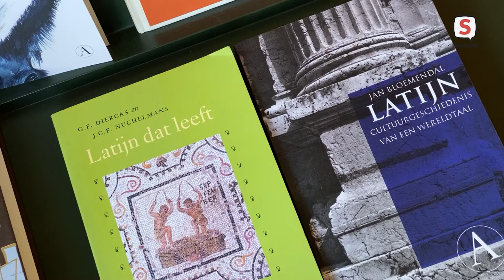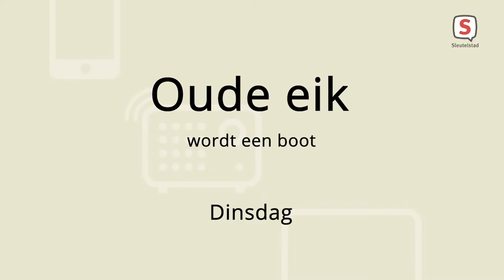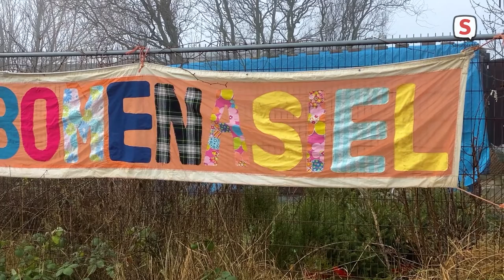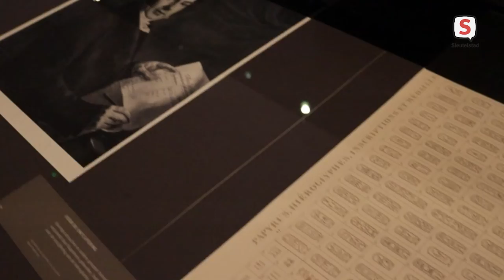De week van Sleutelstad 2022 | Week 2